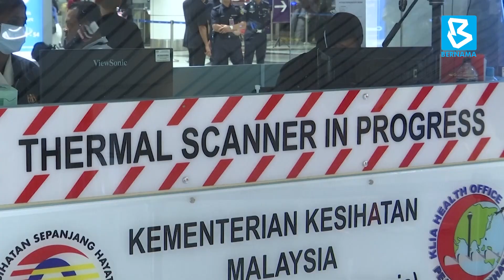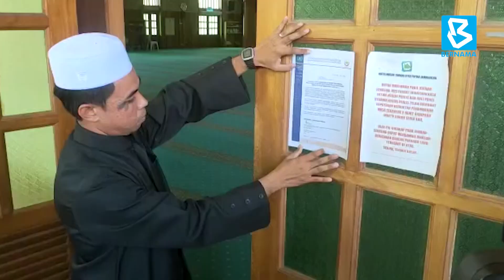COVID-19: Solat Jumaat diganti dengan Solat Zuhur di Perlis